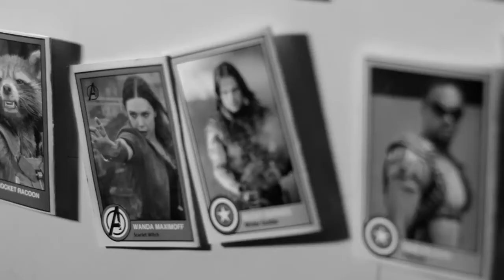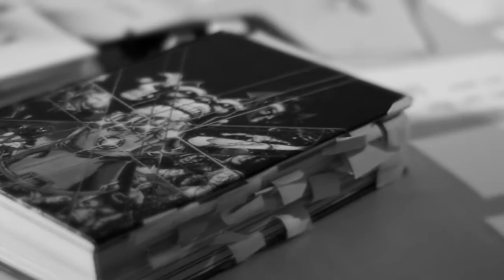What Will Happen In Avengers 4?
The title and story of Avengers 4 remains a secret, so lets see if we can figure it out, shall we? (POTENTIAL SPOILERS)